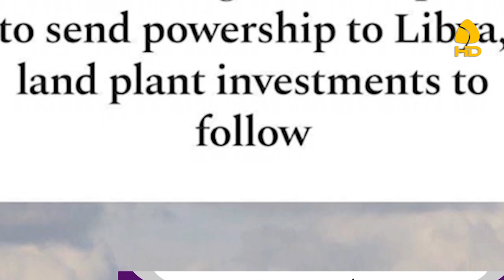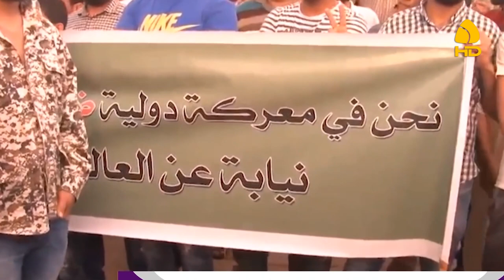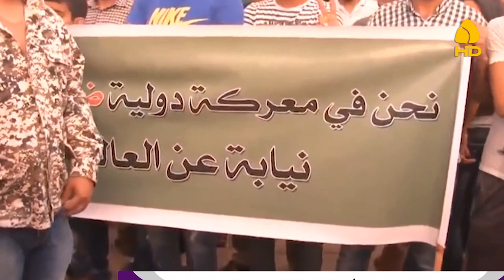برنامج آراء | الغضب الشعبي ضد التدخل التركي ...